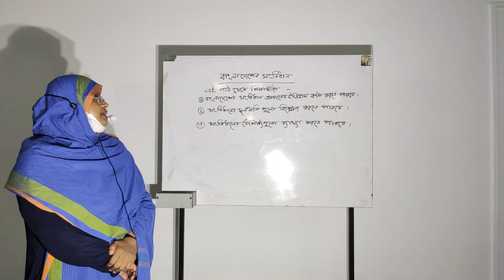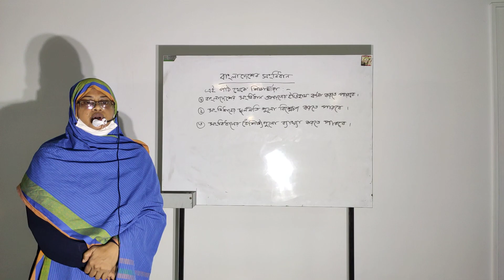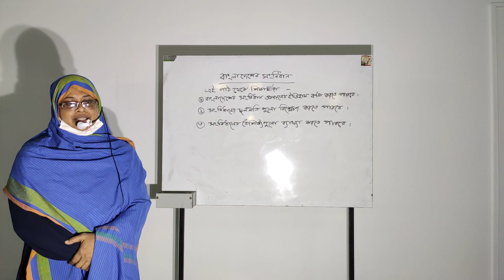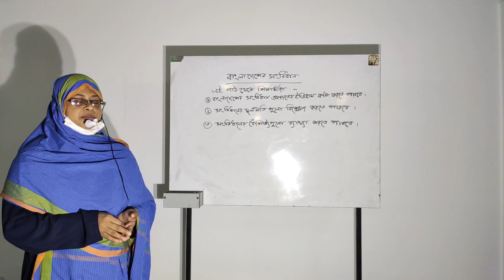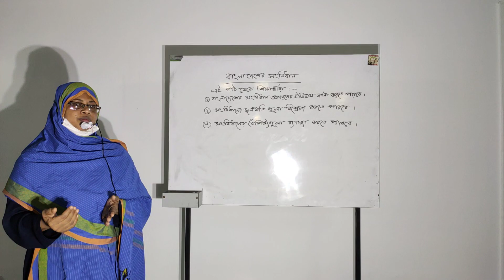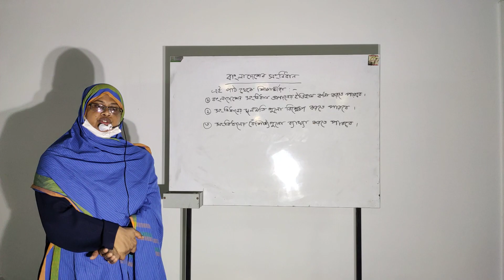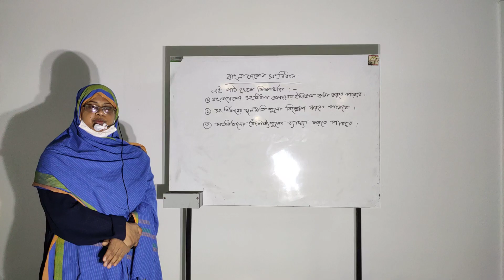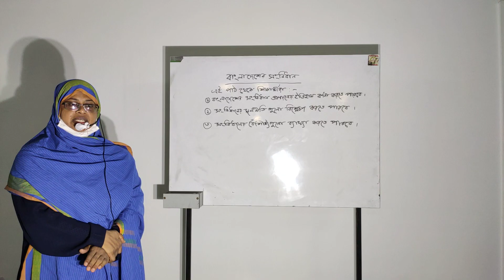বাংলাদেশের সংবিধান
আলোচনায়: জনাব মাসুমা আক্তার,
সহকারী অধ্যাপক, রাষ্ট্রবিজ্ঞান বিভাগ,